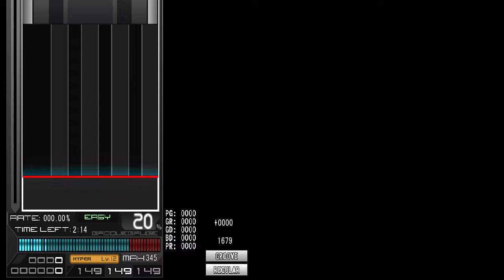[BMS] sl2 スナレ [Medium Size] AUTO PLAY